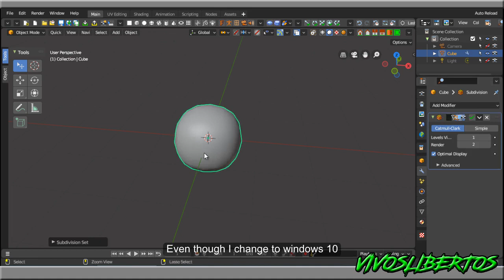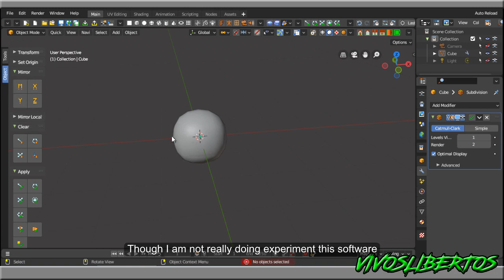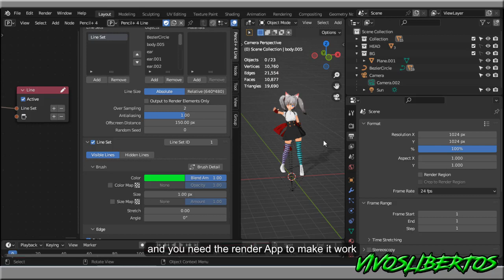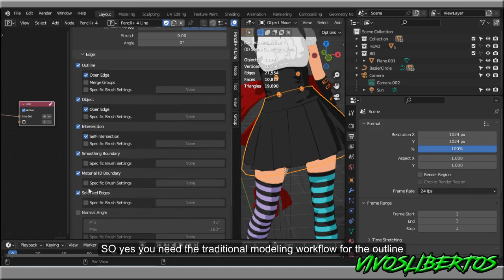Testing Bforartist and Psoft Pencil+ 4 for FREE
Rudeus learn that Fitz sempai got oppai